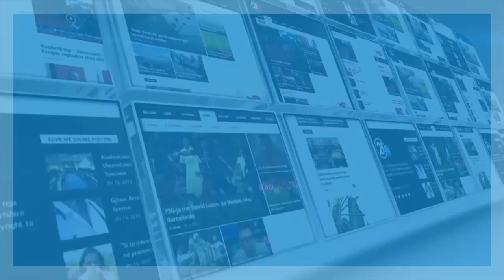Fresh Air - Arben Taravari 06.06.2017